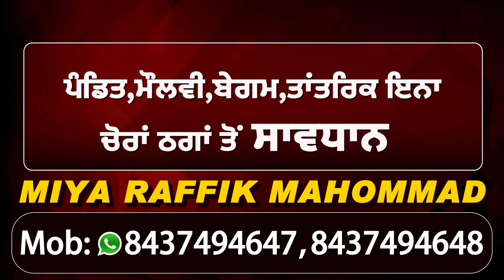Sardool ਦੀ ਅੰਤਿਮ ਯਾਤਰਾ 'ਚ ਚਾਉਂਣ ਵਾਲੀਆਂ ਦਾ ਲਗਾ ਵੱਡਾ ਹਜੂਮ, Master Saleem ਦੇ ਨਹੀਂ ਰੁਕ ਰਹੇ ਹੰਜੂ